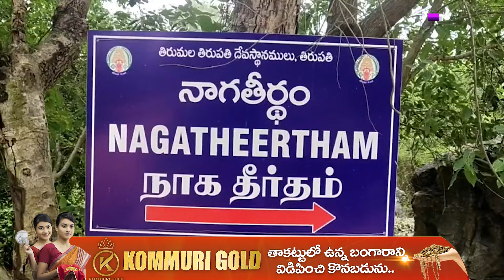తిరుమల శ్రీవారి ఆలయానికి సమీపంలో రోజూ నాగదేవత పాలు తాగి వెళ్ళే రహస్య నాగ తీర్థం | NagaDevath Temple